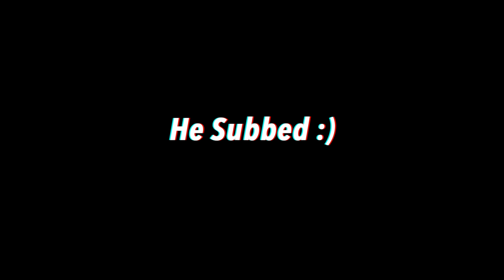OMEGLE REACTS TO LAUNCHPAD | THE LAST GUY IS AWESOME!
Software Used:
Canva (Thumbnail)
RX7

Gear Used:
Iphone 7
Smart Phone Tripod
Two Lamps
Two Black T-Shirts
Launchpad Pro
MacBook Air
Grey Poster board
Red Poster Board
Iphone X